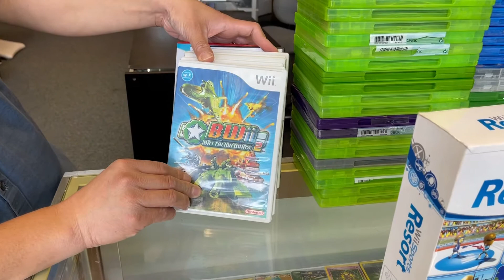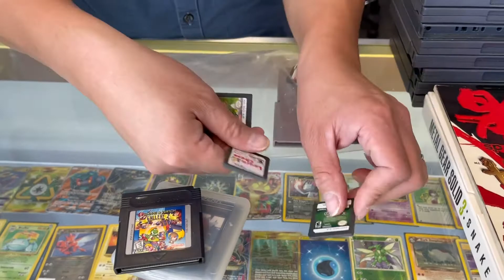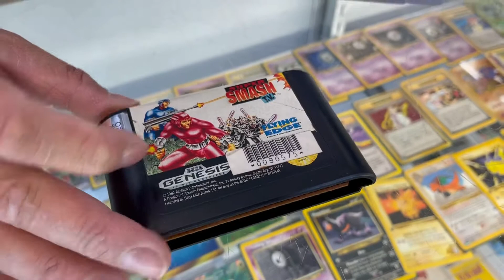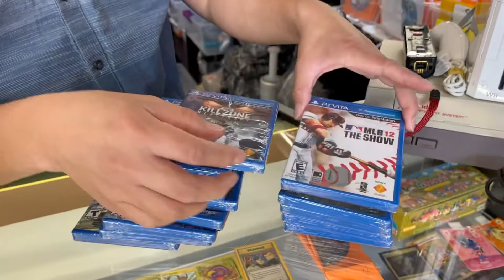Video Game Trade-ins: Sealed PS Vita Game Collection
YouTube description

We are a local video game store in Kent, Washington. We specialize in the buy, sell, and trade of all video games, consoles, and accessories.

Shop online at GameBound Video Games: GameBoundvideogames.com

GameBound Video Games Instagram: gamebound_kent_wa

GameBound Video Games Facebook: Facebook.com/gbvideogames